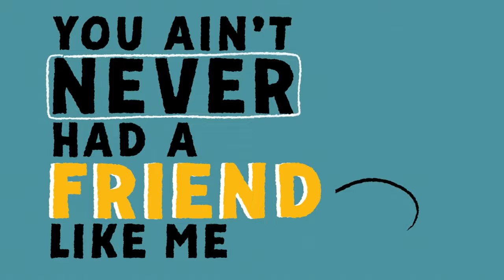DCappella - Mickey's Friendship Mashup (Official Video)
Enjoy this first listen to DCapella’s "Mickey’s Friendship Mashup," in honor of International Friendship Day on July 30th. International Friendship Day is the day that starts and ends with friends!  Mickey and Friends, the original iconic pals, invite you to celebrate friendship styles of all kinds inspired by Mickey Mouse, Minnie Mouse, Pluto, Goofy, Donald Duck and Daisy Duck.

"Mickey’s Friendship Mashup" is available now!

Follow @MickeyMouse on Instagram and Facebook to stay updated on the latest Mickey and Friends news.

Stream “The Wonderful World of Mickey Mouse” and discover other Mickey and Friends adventures on Disney+

Music video by DCappella performing Mickey's Friendship Mashup (Official Video).